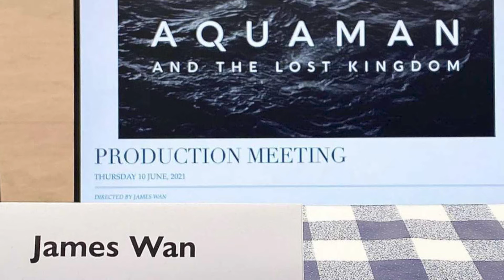Revelan el título de la segunda entrega de AQUAMAN // ¿que nos dice este título? // DC Comics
▶Camara Web
▶Camara DSLR
▶Luces LED

▶Las 5 Películas Dominicanas mas esperadas de lo que resta del 2020

//Productos y Servicios que Recomiendo
▶Amazon Video
▶Commutador HDMI

//Mis Productos
▶Deseo de Poder

Ariel Feliciano Entertainment Network / AFEN es un canal de entretenimiento Geek, vida Nerd, nostalgia Retro, Cultura Pop, en el cual encontraran  criticas, opiniones, reseñas, reacciones, y recuentos de peliculas, series, dibujos animados, comics, videojuegos, figuras de collecion, Calabozos y Dragones y mas.

Si compras algun producto o servicio con esos links, vamos a recibir una pequeña comicion. No hay ningun cargo adicional para ti, es solo una forma de apoyar nuestro trabajo, gracias por apoyar nuestro canal, nosotros seguiremos creando contenido gratuito para ustedes!